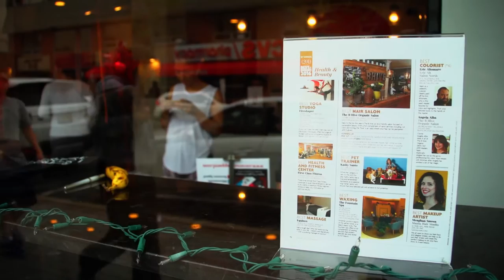Happy Birthday Fire Shaper Tenafly!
An insider look at what we do in some of our Hot Yoga classes here at Fire Shaper Tenafly.  Awesome energy and a beautiful community of yogi's sweating it out daily!  Join us for class!